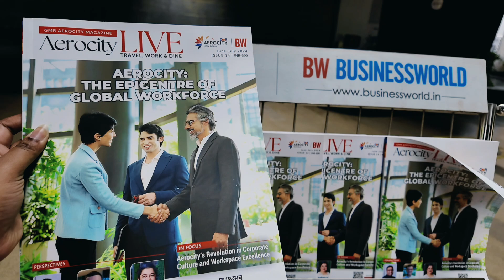Aerocity , New Delhi: A Hub of Luxury and Entertainment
"Join me as I explore Aerocity, the vibrant and upscale hub of New Delhi! Located near Indira Gandhi International Airport, Aerocity offers a unique blend of luxury, entertainment, and convenience.

In this video, I'll take you through:

The stunning architecture and scenic views
High-end hotels and resorts
World-class dining and shopping options
Popular bars and nightlife spots
Convenient connectivity to the airport

Whether you're a traveler, foodie, or shopaholic, Aerocity has something for everyone. Watch till the end to discover the best!